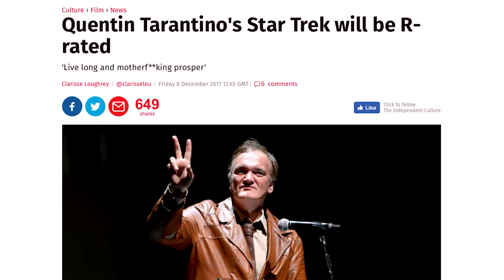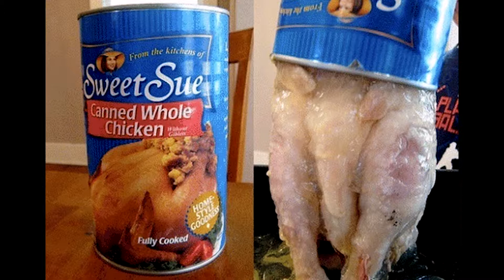'Say What Again' Podcast (2018)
Hosts:
Darius Midcalf,
Danuel Ehrnrooth,
Josh Thomas.

Crew:
Directed by Alex Damon
Written by Darius Midcalf and Josh Thomas
Edited by Darius Midcalf
Set Design: Danuel Ehrnrooth